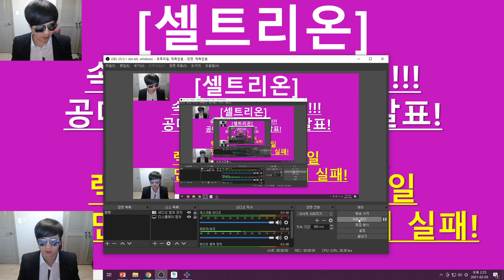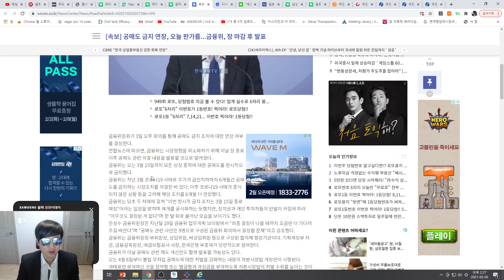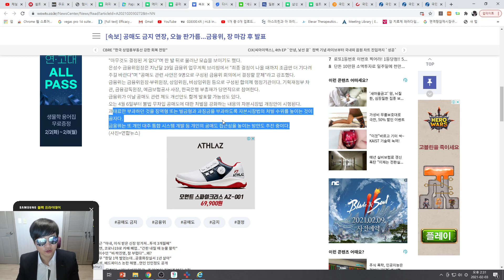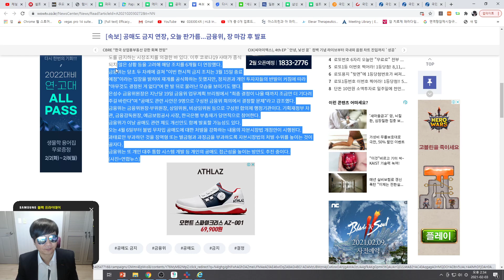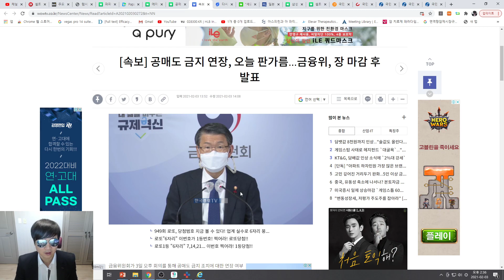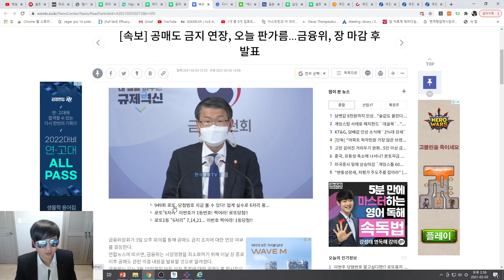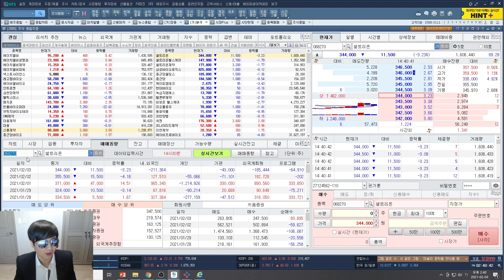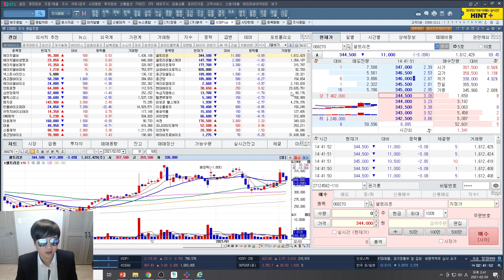[주식투자]셀트리온(속보 초대형 호재발생!!!/공매도 금지연장 오늘 발표!/공매 1위 셀트리온!/렉키로나주 허가 D-2일/골드만 돈만 날리고 겁주기 실패!)